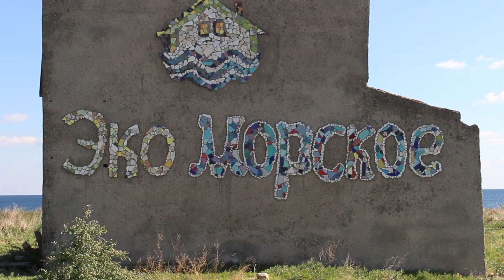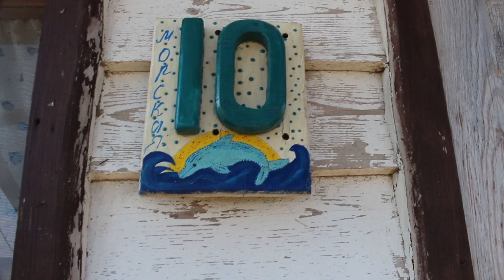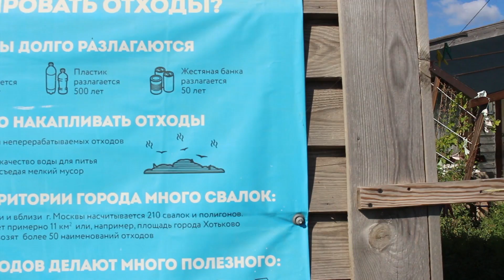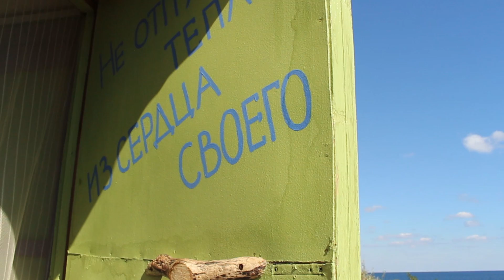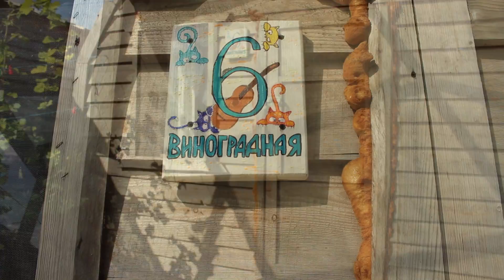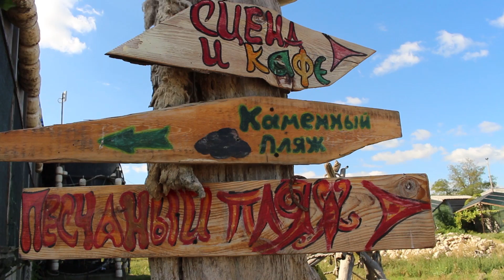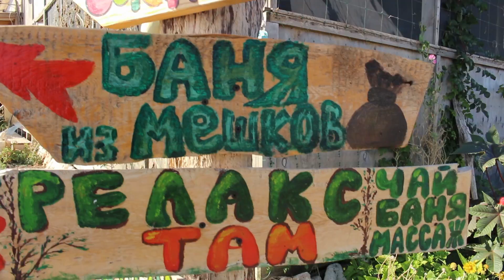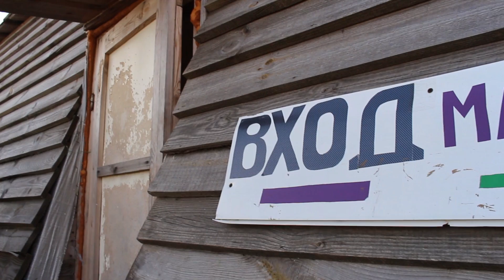Эко Морское. Марьино. Тарханкут. Крым. Crimea. Россия - 2016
Прогулка по Эко - поселению курорту Морское в один из последних дней сентября 2016 года, когда уже разъехались последние отдыхающие.( 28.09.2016 )
Эко-поселение курорт расположен в экологически чистом районе Западного Крыма ,на территории урочища Морское, на мысе Урет , полуострова Тарханкут,
( Черноморский район, Республика Крым ) в 3,5 км от села Марьино.
Ранее эту территорию с изумрудной бухтой облюбовали для своих древних поселений эллины, римляне, скифы.
В последнее время ( до 1948 года ),здесь располагалось самое большое на Тарханкуте село крымских татар Ойрат, которое в дальнейшем было переименовано в Морское.
В 25 км. от Эко - поселения Морское расположен районный центр - поселок Черноморское.

Автор фото и видео :Егор Крабов ,
Черноморское,Тарханкут, Крым, Россия.
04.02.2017